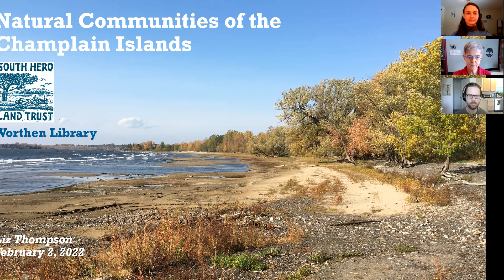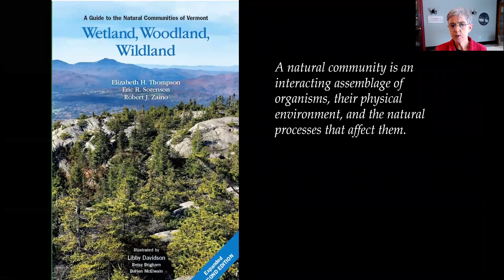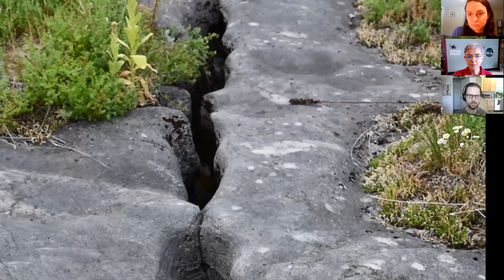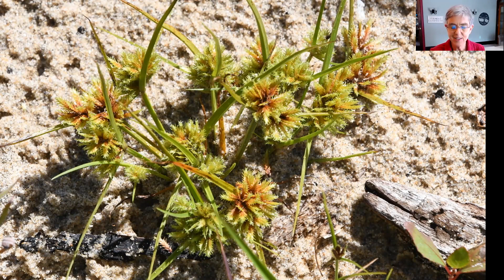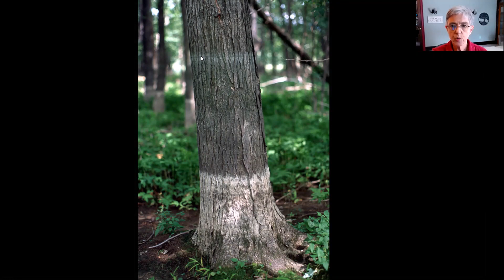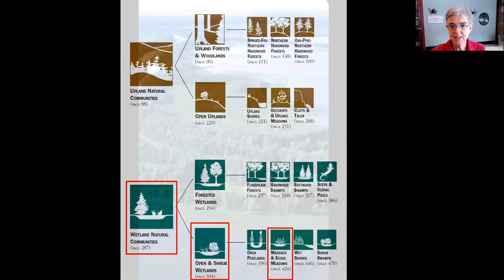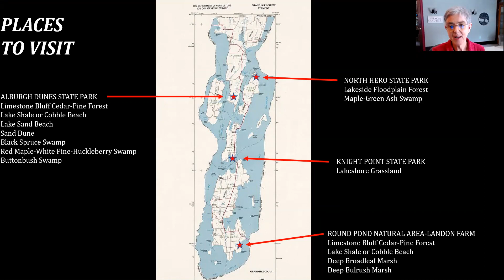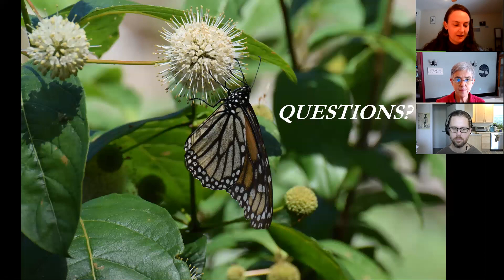Winter Wednesdays 2022: Natural Communities of the Champlain Islands with Liz Thompson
From the limestone cedar-pine bluffs at Round Pond State Park to the sand dunes of Alburgh Dunes State Park, come watch this virtual tour of rare and special natural communities of the Champlain Islands with local author and ecologist Liz Thompson.

Liz is the director of Conservation Science at the Vermont Land Trust and co-author of Wetland, Woodland, Wildland: A Guide to Natural Communities of Vermont

During the presentation Liz told us about the plants, animals, geology, soils and more that define some of the natural communities found here in the Islands, as well as tips for where to go to see examples of many of them up close!

For those interested in seeing the places Liz mentions, here is more information on the parks and how to get there:
Natural communities you can find:
 - Limestone Bluff Cedar-Pine Forest
- Lake Shale or Cobble Beach
- Lake Sand Beach
- Sand Dune
- Black Spruce Swamp
- Red Maple-White Pine-Huckleberry Swamp
- Buttonbush Swamp
Directions: From US Rt. 2 in South Alburgh - Take Rt. 129 West one mile. Turn left on Rt. 129 Ext. and left on Coon Point Rd and go about 1.5 miles to park entrance.
Natural communities:
- Lakeside Floodplain Forest
- Maple-Green Ash Swamp
Directions: From US Rt. 2 in South Alburgh- Turn onto Lakeview Dr. and follow for about 4 miles, turn left onto State Park Rd. to park entrance
- Lakeshore Grassland
Directions: From North Hero village - 3 miles south on U.S. 2 on Lake Champlain.
Natural communities:
- Limestone Cedar-Pine Forest
- Deep Broadleaf Marsh
- Deep Bulrush Marsh
Directions: To get to the trailhead for Landon Community Trail, turn from US Rt. 2 onto Landon Rd. in South Hero. After about 0.5 miles, turn right into the parking area. To get to the trailhead for Round Pond State Park, do the same but continue driving on Landon Rd. past the other trailhead for 0.2 miles, turn left onto E. Shore Rd., and turn into the parking area on the left after another 0.2 miles.
Fun Fact: These two natural areas are connected by the Landon-Round Pond Connector Trail , so you can park at either trailhead and see both spots in one go!

I know several people had questions about Emerald Ash Borers and Ash tree preservation on the Islands. To learn more about this, visit VT Invasive's on EAB identification tips, recommendations for slowing the spread, and other resources. For specific questions about Ash and EAB, we recommend reaching out to Nancy Patch , the County Forester for Grand Isle and Franklin County.